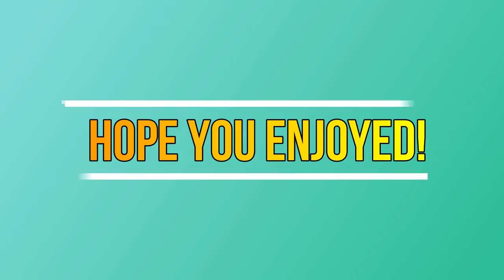Destroyed by a BIG Cavalli! (Fishing Trinidad)